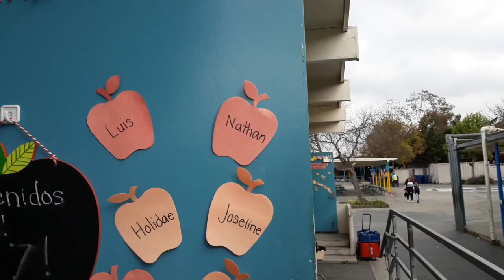DAY IN THE LIFE | GIRLFRIEND VLOG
Follow me on a little sneak peak of my daily life.